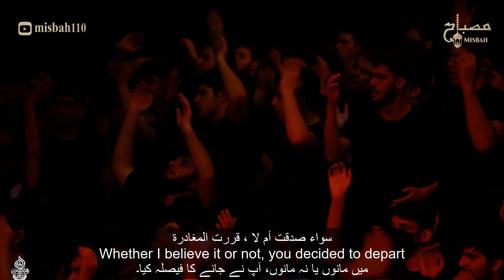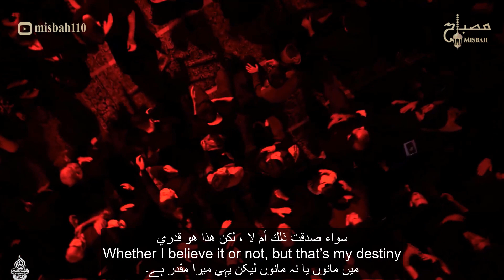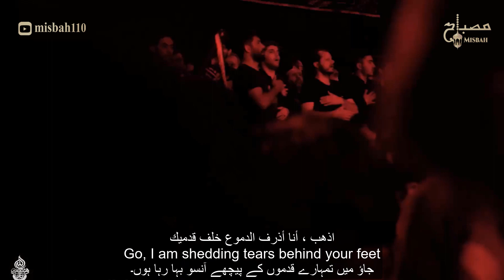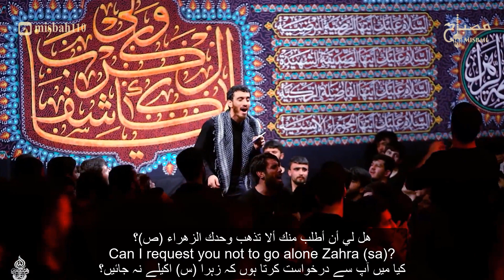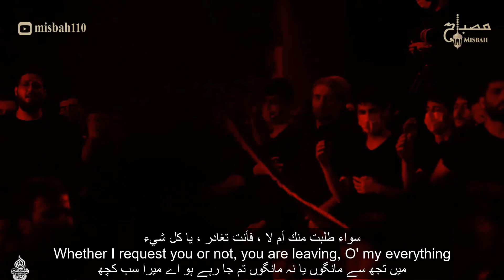ایام فاطمیه | شهادت حضرت زهرا | نوحه ایام فاطمیه | مداحی ایام فاطمیه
شهادت حضرت علی | نوحه شهادت امام علی | روضه امام علی | نوحه حضرت علی | مناجات شب قدر | مداحی امام علی
نوحه شب قدر | مداحی شب قدر | نوحه امام علی | شهادت امام علی | شب قدر سال ۱۴۰۲ | شب قدر ۱۴۰۲ |
فاطمیه | مداحی فاطمیه | نوحه ایام فاطمیه | ایام فاطمیه | نوحه فاطمیه ۱۴۰۱ | مداحی ایام فاطمیه ۱۴۰۱
نماهنگ الوداع یا زهرا با نوای حاج مهدی رسولی | قصيدة الوداع یا زهرا بصوت الحاج مهدی رسولي
Heidar by Mahdi Rasouli with English Urdu Arabic translation
روضه حضرت زهرا | شهادت حضرت فاطمه | ایام فاطمیه | مداحی ایام فاطمیه | | نوحه ایام فاطمیه | فاطمیه ۱۴۰۱ | ایام فاطمیه ۱۴۰۱ | مداحی فاطمیه | نوحه فاطمه زهرا
🎙✨نفسای تو به شمارش افتاده✨🎬
🎙✨میبینی علی رو به خواهش افتاده✨🎬
🎙✨مداحی حضرت زهرا (س)✨🎬

تو برای همه گره گشا بودی

همدم تو گره به کارش افتاده

باور بکنم یا نکنم عزم سفر کردی

باور بکنم یا نکنم محاله برگردی

باور بکنی یا نکنی من بی تو میمیرم

باور بکنم یا نکنم همینه تقدیرم

برو راضی ام عزیزم به رضات

برو اشکامو بریزم پشت پات

الوداع یا زهرا

میشه خواهش کنم بهار من باشی

میشه باز مثل کوه کنار من باشی

میشه خواهش کنم تنها نری زهرا

بی قرارم میشه قرار من باشی

خواهش بکنم یا نکنم دلت به موندن نیست

خواهش بکنم یا نکنم رمق به اون تن نیست

خواهش بکنی یا نکنی ابرمو میبارم

خواهش بکنم یا نکنم میری کس و کارم

زندگی بدون تو سخته برام

دنیا رو بدون زهرا نمیخوام

الوداع یا زهرا

به فکر من نباش با درد جانکاهت

میسوزه قلب من با هُرم هر آهت

شبای بعد تو سیاه و تاریکه

برو مهتاب من خدا به همراهت

گرچه ندارم تاب غم تو رو عزیز من

حالا که دلت با رفتنه برو عزیز من

دنیامون اگرچه پر بود از روزای بی تکرار

حالا که دلت با رفتنه نمیکنم اصرار

غماتو بذار روی دوش علی

خداحافظ ای کفن پوشِ علی

الوداع یا زهرا